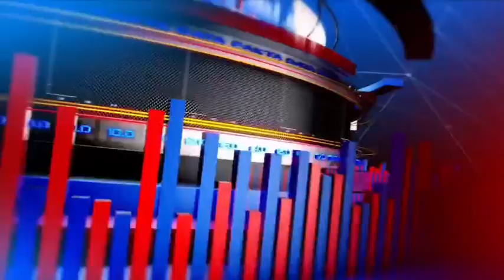@Raj. राजस्थान देश विदेश की राजनीतिक खबरें देखें आवाज इंडिया न्यूज़ चैनल पर(5)